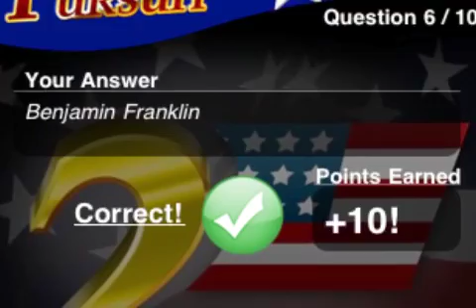Patriot Pursuit launches on Independence Day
Juicy Development today introduces Patriot Pursuit 1.0, their new educational app for iOS. Drawn from a database created by constitutional scholars, Patriot Pursuit quizzes users on their knowledge of the Constitution and U.S. History as well as tests their knowledge on a variety of constitutional facts. Topics such as US History, the Constitution and its amendments, the Founding Fathers, and Presidents of the United States make this application perfect for trivia buffs, as well as students.